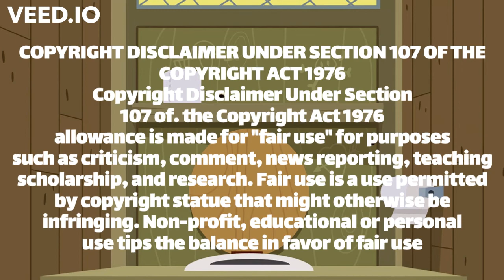Total Drama Seasonal - Episode 12: "The Power of Drama"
Welcome viewers to a brand new Total Drama Season, there will be brand new 🔥brutal insane challenges, with a classic host: Chris Mclain and Chef Hatchet. What will happen? Who will come back? Who will win the 💰1 Million Dollars!💰 Well your will find out on the new Total Drama season that is created by me!